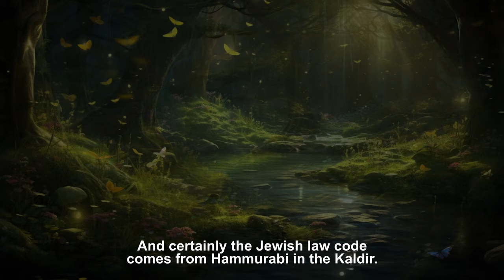Exploring Life's Unanswered Questions | Alan Watts